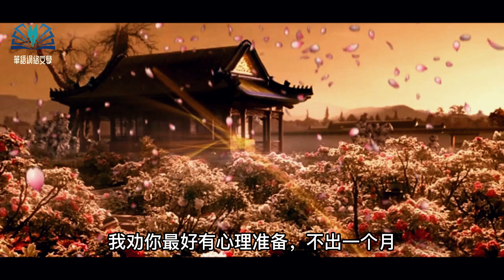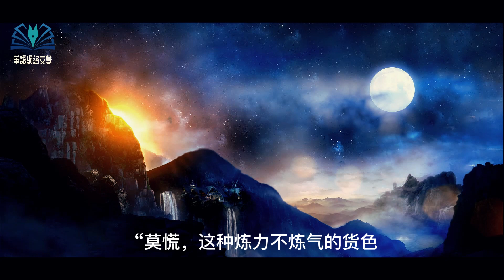玄幻有聲《劍道第一仙》第10集